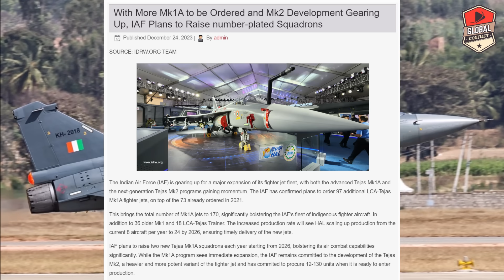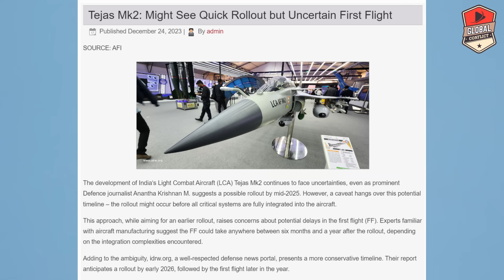अब 42 नहीं Indian Air Force के पास होगा और ज्यादा Squadron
The HAL Tejas Mark 2 (lit. 'Radiance'), or Medium Weight Fighter (MWF), is an Indian single-engine, canard delta wing, multirole combat aircraft designed by the Aeronautical Development Agency (ADA) in collaboration with Aircraft Research and Design Centre (ARDC) of Hindustan Aeronautics Limited (HAL) for the Indian Air Force (IAF). It is a further development of the HAL Tejas, with an elongated airframe, close coupled canards, new sensors, and a more powerful engine.

The fighter is being designed and developed to replace multiple strike fighters of IAF viz, the SEPECAT Jaguar, Dassault Mirage 2000, and Mikoyan MiG-29. The indigenous content of the fighter will be 82% initially and will cross 90% after the licensed production of its engine.

On September 1, 2022, Cabinet Committee on Security (CCS) cleared ₹10,000 crore for Tejas Mark 2 that includes prototype development and flight testing. The cost of fighter jet development will take ₹6,500 crore in addition to ₹2,500 crore sanctioned previously through internal funding. HAL planned high speed taxi trials from 2023 and limited series production from 2025. The entire development process will be completed by 2027 with serial production from 2030. Tejas Mark 2 will become operationally available from 2028. Apart from current commitment of 110-120 aircraft that will form six squadrons, expectations include an additional order of 210 aircraft.

After an initial plan to involve foreign partners failed with delegations from 16 countries invited to view the aircraft plans at Defexpro 2022 but attracting no new backers the Indian government was speeding up efforts to identify Indian private sector companies to become program partners instead to increase the production rate and decrease the cost for exports. HAL is planning to form its own consortium to fast track the manufacturing process. It was maintained in 2022 and as late as June 2023 that despite previous delays the first prototype would roll out by December 2023 and the first flight would happen by December 2024 with four prototypes expected to be completed by 2027 for testing purpose. However in December 2023 a revised schedule with a fresh four year delay was announced due to waiting upon the government to provide development funding for the program and the government increasing the requirement for parts indigenization from 65% to 80%, these factors resulted in the first aircraft rollout now not being expected until late 2026 or early 2027 and the first test flight now not expected to occur until 2028.

Apart from design commonalities and a few critical systems from its predecessor Tejas Mark 1A, most of the technologies are to be borrowed from whatever has been developed so far for Advanced Medium Combat Aircraft programmme. Several radar cross-section-reducing measures will be incorporated in the airframe design so that a degree of frontal stealth can be achieved, including radar-absorbent material coating and composites making up its skin and twisted air-intake ducts. It has a tail-less compound delta-wing configuration with a single vertical stabilizer and close-coupled canards to provide static instability and high manoeuvrability, and is equipped with fly-by-wire systems to control instability.

This MWF is also to feature an indigenous integrated life-support system-onboard oxygen generation system (ILSS-OBOGS), from Defence Bioengineering and Electromedical Laboratory, aircraft health and usage monitoring system to integrate various sensors onboard Tejas Mark 2 from Defence Institute of Advanced Technology and a built-in integrated electro-optic electronic warfare suite, among other improvements to avionics. Utilizing extra fuselage space, ADA designed larger air-intake for GE's F414 INS6 engine.

It will have an infra-red search and track (IRST) system and a missile approach warning system. An increase in payload capacity to 6,500 kg (14,300 lb) and internal fuel capacity to over 3,400 kg (7,500 lb), will allow it to carry more with a longer range.